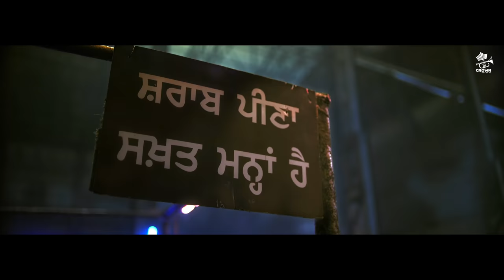Happy Birthday Yaara | Birthday Anthem | Himmat Sandhu | Punjabi Song 2021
Crown Records & Vikram Puwar Presents
Official Music Video of "HAPPY BIRTHDAY YAARA" By Himmat Sandhu with none other than the star cast of famous Punjabi web series- 'Yaar Jigree Kasooti Degree'.

Credits :
Singer - Himmat Sandhu
Lyrics & Composer - Sarab Ghumaan
Starring - Pukhraj Bhalla, Amrit Amby, Karan Sandhawalia, Karanveer Deol, Prateek Rai & Neha Thakur
Mix Master - Joy Atul
Choreographer -  Nitin Arora
Assistant Choreographer - Villish Nanariya and Sonal Bhalla
Art Director - Raj Khurrana
Jimmy Jib - Gaurav
Makeup - Jassi Bansal
Line Producer - Manjot Bajwa
Dop - Mintu Plaha
Edit & Grading - Pawan Kumar (Ediframez)
Associate Editor - Prabhneet Bawa
Assistant Director - Satveer Mankoo
Project By - Pinder Sidhu
Producers - Amar Puwar & Andy Puwar
Special Thanks - Harry Bhatti & Gill Sanpreet
Promotions - Crown Digital
Social Media Promotions - GK Digital
Label - Crown Records
English Translation  - Gagneet Aujla
Director - Paramjit Ghumaan
A Film By Professor

Lyrics with English Translation :

Cake Katna Kamm Hai Bachiyan Da, Das Peg Kadon K Laune Aan,

{ It's childish to cut cakes, Tell when is the drinking party }

Tolla Viggrriya Tiggriya Dikhda Na, Daru peene Kad Tak Aune Aan,

{ Gang of spoilt brats nowhere to be seen, when would drinkers arrive }

Kite Wich Party Dikhdi Na, Pooja Kithe Hai Mehmaan Teri

{ Not seen in party, where is your guest Pooja }

Tenu Happy B'day Yaara Oye, Mehnge Mull Di Mittra Jaan Teri

{ Happy Birthday to you friend, Your life is too precious }

Tenu Happy B'day.

1. Peti Nal Kithe Sarna Oye, Daru Da Dhol Manga Lenda,

{ Small bit won't do, You should have ordered atleast a Drum of booze }

Sharriyan De Mann Parchave Layi, Pariyaan Chaar Bulaa Lenda,

{ For entertainment of bachelors, beautiful damsels must have been called }

Tu Dla Feem Da Khaa Gya Oye, Akh Kardi Sach Biyaan Teri

{ High on opium you fellow, your eyes tell the truth }

Tenu Happy B'day.

2. Tenu Gift Guft Nahi Milna Oye, Jind Jaan Tere Naa" La Bethe,

{ Hey, You won't a get a gift, This whole life is yours }

Tere Layi Larde Larde Oye, Jailan Nal Yaari Paa Bethe,

{ Fighting all along for your sake, Prison became a second home }

Gallan Tu Kardein Bholiyan, Rooh Andro Full Shetaan Teri

{ You talk naively but your soul is full of mischief }

Tenu Happy B'day..   .

3. Tere Ton Sarab Ghumana Oye, Notan Da Meenh Warsa Dayie

{ Would rain currency notes on you, O Sarab Ghuman }

Sadi Yaari Te Jee Karda Oye, Ik Chakmi Film Bana Dayie

{ Feel like making a classy movie on our friendship }

Chakk Botal Muh Nu La La Oye, Kehda Ghattdi Paapiya Shaan Teri

{ Have a drinking bottle to your lips, It won't lessen your grandeur }

Tenu Happy B'day.